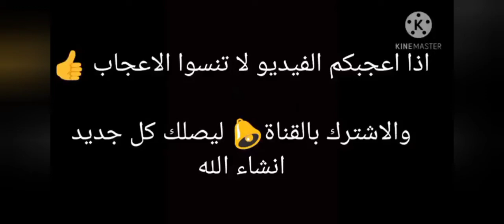بالكريما والفلان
اللهم صل وسلم وبارك على سيدنا وحبيبنا ونبينا محمد رسول الله
مرحبا بيكم في قناتي قناة مطبخي الصغير كتمنى انها تعجبكم وتشتركها مع اصديقاءكم اليوم جبت ليكم طريقة تحضير كيك او طرطة بالكريما والفلان كتجي خفيفة ومنعشة
نتمنى التابعوني عبر:

المقادير:
(مقادير الكيك :)
3بيضات
كاس نيدو محمر
كاس سنيدة
كاس زيت
1 خمارة ونص
2م ك كاكاو
ملح
1م ص قهوة سريعة الدوبان مدوبة في شوية الماء
الطحين الكافي تقريبا كاس
)الطبقة التانية )
6فرماجات
كاس دانون فاني
نص كاس نيدو
كاس سنيدة
)طبقة الفلان)
كاس حليب
3م ك نيدو
3م ك كاكاو
فلان شكلاط 3دراهم
(الى ممتوفرش نستعمل فلان صغير ونضيف 3م ك سكر)